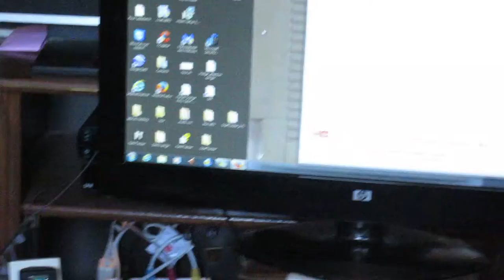Oxygène 13 et télescope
Pour la restauration d'un vieux télescope, je vais vous jouer Oxygène 13 de J-M Jarre.